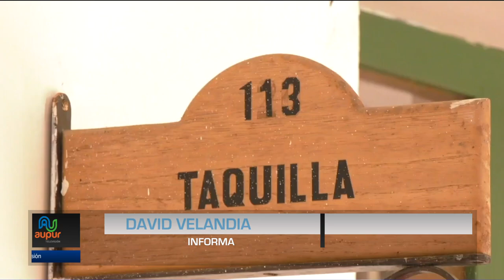Calendario de beneficios tributarios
Conozca los plazos y la forma de acceder a varios beneficios tributarios que tiene la administración pública para deudores y propietarios rurales, tome nota para que no se pierda estos beneficios